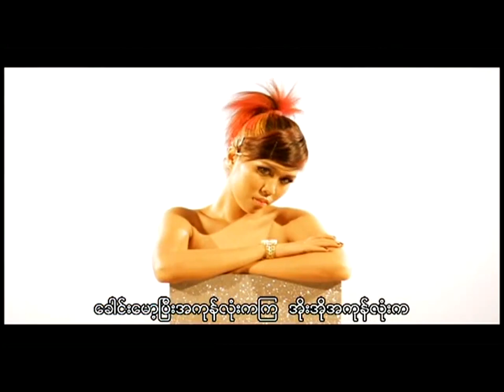Htike Htike - Kyal Party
ထိုက္ထိုက္ - Oh My God